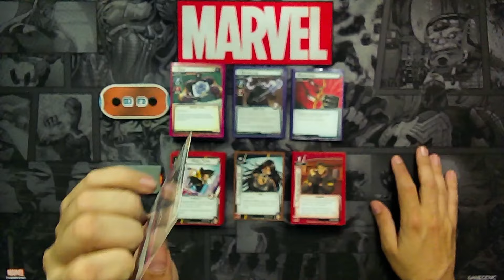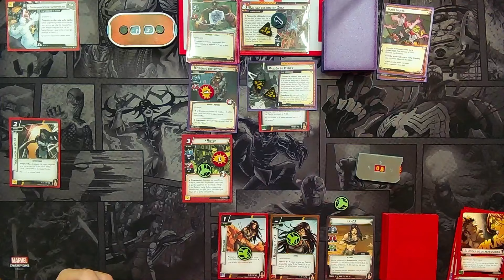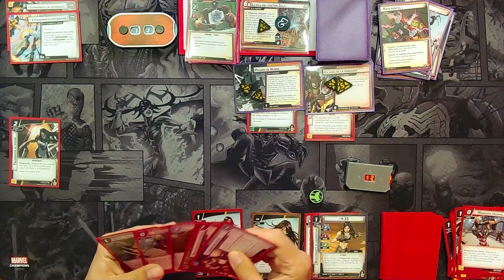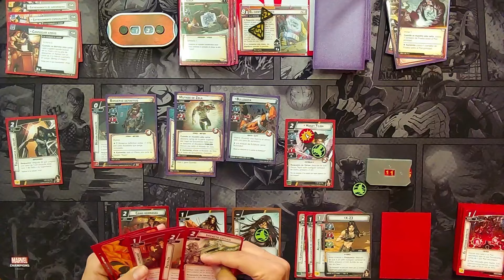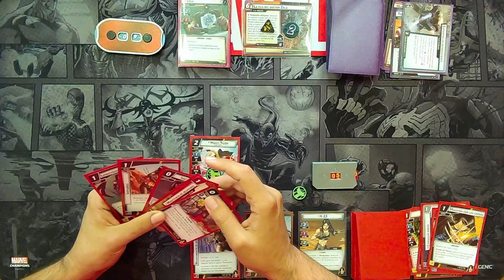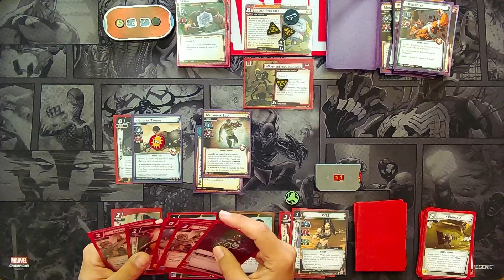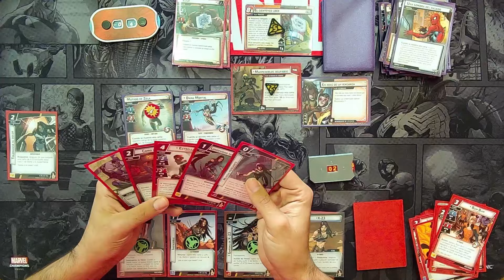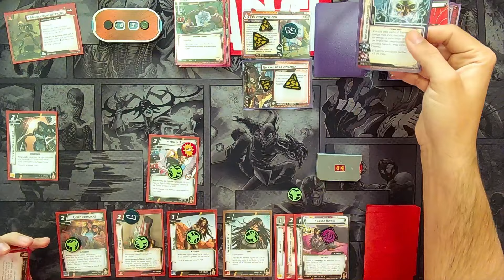X-23 Agresividad vs Zola | Marvel Champions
Probamos a esta nueva heroína, X-23, con su aspecto precon con un mazo ligeramente modificado, contra un Zola que viene acompañado de unos buenos tocinos que no nos lo van a poner fácil.

Más información de los retos en el grupo de Telegram o en la sección de Desafíos de la pagina web:

0:00 Introducción
0:46 Mazo usado
3:39 ¡Empieza la partida!
29:47 A por la segunda, que nos invaden los mutados
59:15 Conclusiones

Recuerda que puedes sugerirnos, preguntarnos, quejarte o insultarnos en:

Facebook: Comunidad MarvelChampions LCG España